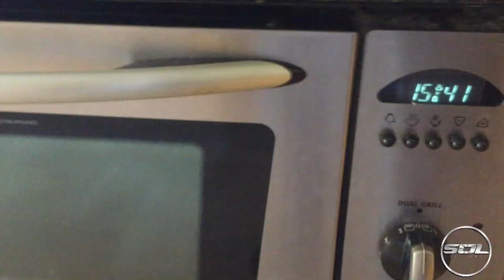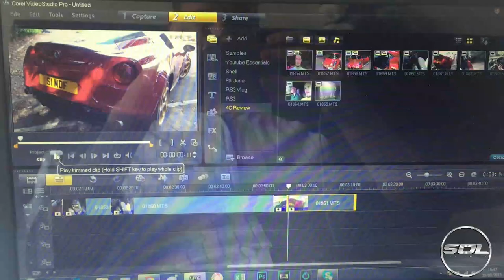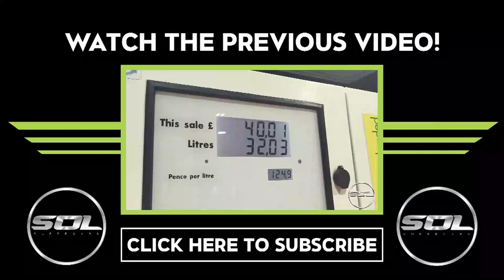COMPETITION & MY CAR GOES SILVER!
Entry: TAG @AUDIUK & SupercarsofLondon!